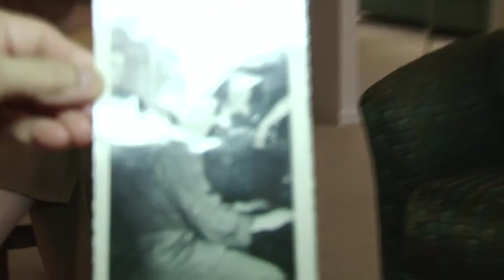WWII Veteran Interview Olshaker 4 of 6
Video 4 of 6 of interview with Irving Olshaker, WWII First Gunner; 83rd Infantry Division, 331st Infantry Regiment